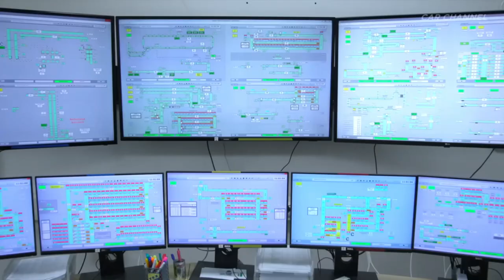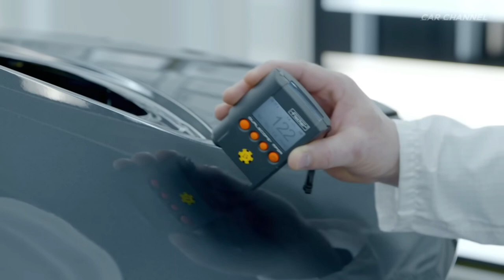How the Skoda Octavia is made in the Czech Republic.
The best moments from the Škoda Octavia production line in the Czech Republic.